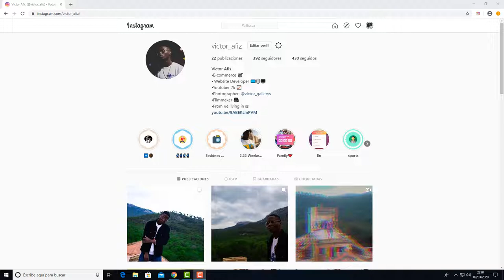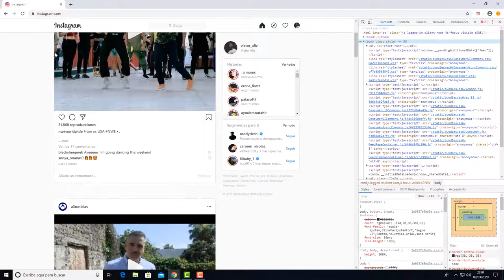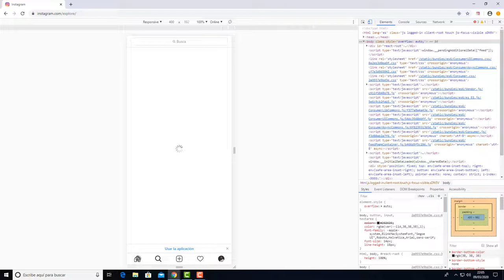👩🏽‍💻Cómo Usar Instagram📱 en PC 2020 (Con Todas Sus Funciones)👩🏽‍💻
En este vídeo te mostrare como usar instagram desde PC sin programas.